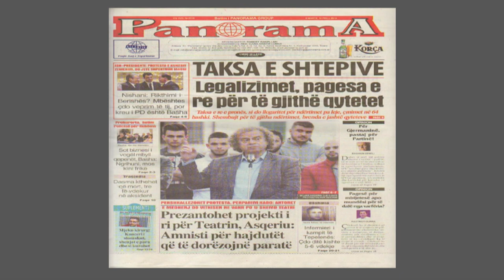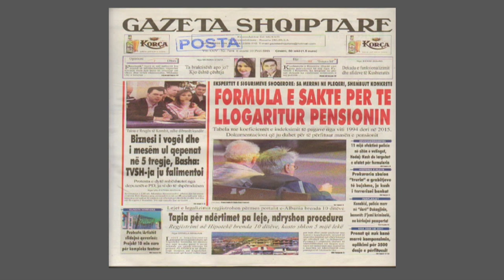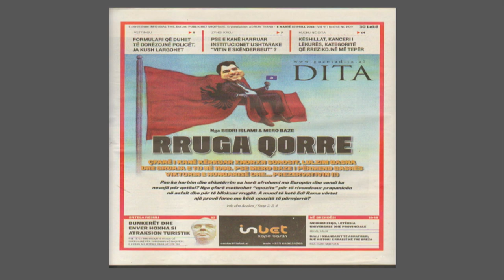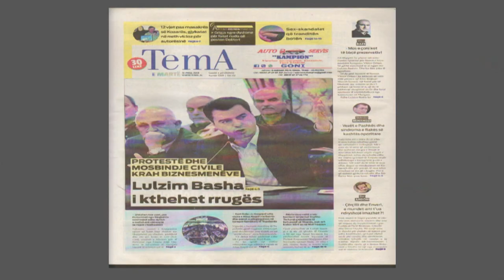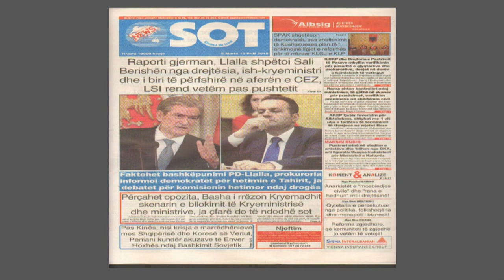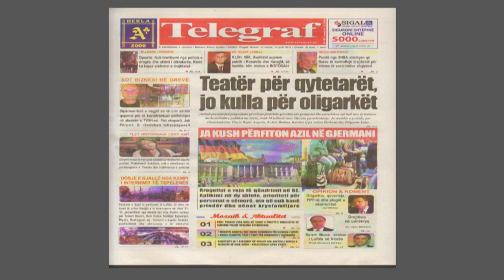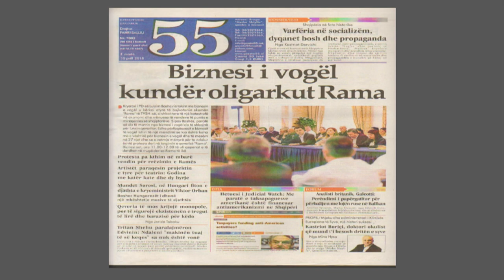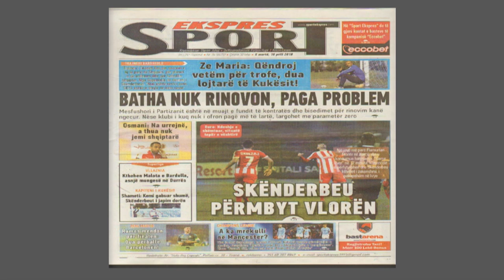7pa5 - Shtypi i dites - 10 Prill 2018 - Show - Vizion Plus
Format informativ i cili do tu sjelle cdo mengjes informacione te bollshme dhe utilitare per te nisur nje dite sa me mbare. Moderuar nga Pranvera Borakaj dhe Nolian Lole, “7 pa 5” do te jete nje reviste e temave soft e jo vetem, duke orientuar vemendjen e audiences e duke synuar te nxise tek ajo reagimet lidhur me ngjarje apo dukuri pjese e jetes sone te perditshme...